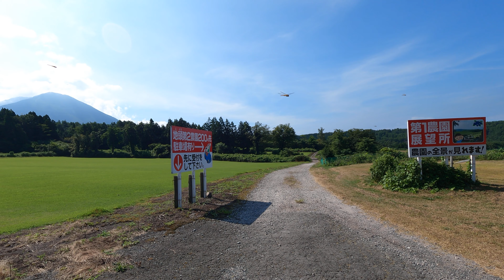大山槇原 9/12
今日の散歩道フォトライブラリー
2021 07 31 大山槇原
病は気からといいますが
精神的なストレスから
身体的な不調で病気になるようです
体を適度に運動させると
疲れてリラックスし
ストレスが緩和されるようです
その点で散歩(ウォーキング)等は
視覚や聴覚や足手体幹を使いますので
最適なのではないでしょうか